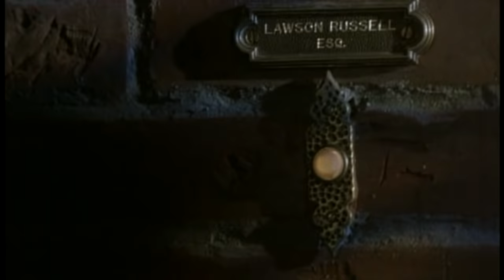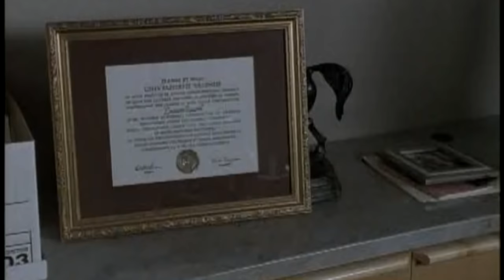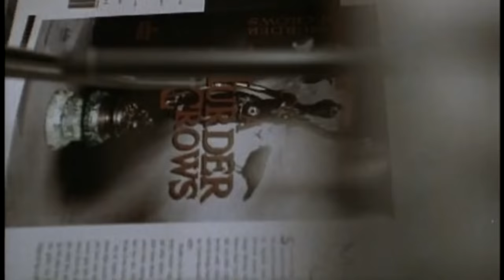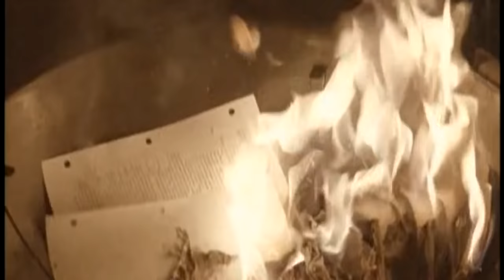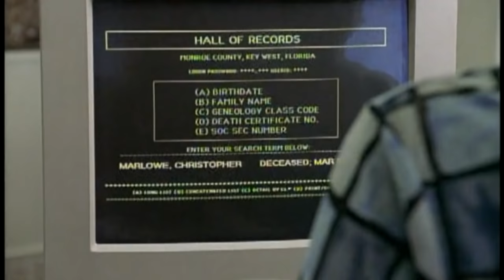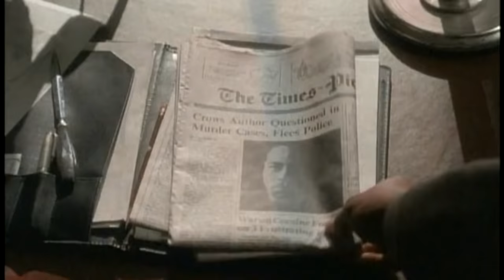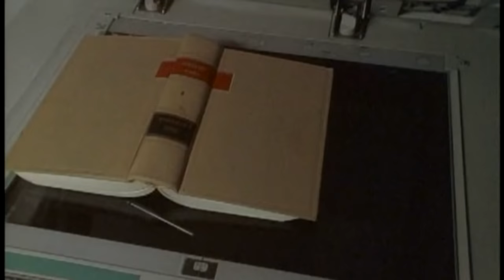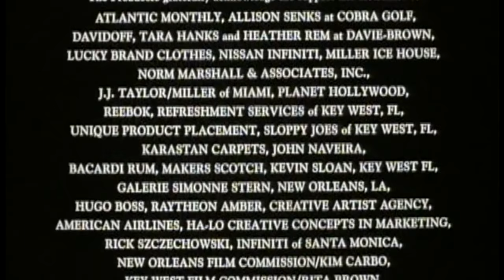O Advogado dos 5 Crimes 1998 Dublado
Na beira de um escândalo no final da carreira, o desonrado advogado Lawson Russell (Cuba Gooding Jr.) move-se para Key West, na Flórida, onde ele faz amizade com o velho romancista Christopher Marlowe (Mark Pellegrino). Depois de emprestar seu último manuscrito A Morte dos Corvos para Russell, Marlowe morre de um ataque cardíaco. Quando Russell publica o manuscrito do homem morto em seu próprio nome, ele se torna o principal suspeito na investigação de um macabro múltiplo homicídio.
Data de lançamento: 6 de julho de 1999 (EUA)
Direção: Rowdy Herrington
Roteiro: Rowdy Herrington
Produtora: Franchise Pictures
Música composta por: Steve Porcaro